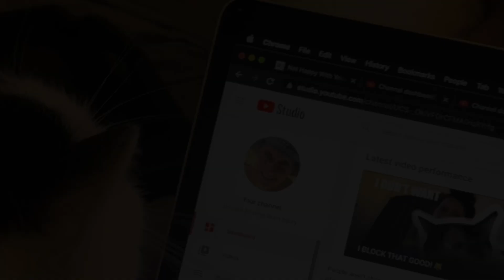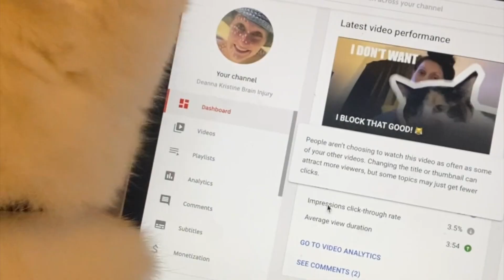THAT’S NOT FOOD! | I MAKE FART NOISES! 😂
THE THUMBNAIL: Is from when my kitty wasn’t being a bad boy and eating my computer! 😹

I grew up in Connecticut, moved to Florida, got in a car accident which is how I obtained  two Brain Injuries, a diffuse Axonal Injury and a Focal Injury. I stayed in South Florida for 5 years. Then I moved back to New England, first I went to where I’m from, Connecticut and now I reside in Massachusetts. I originally moved back to New England for the health care. I ended up in Massachusetts because the healthcare is phenomenal and my Mom works up here, Massachusetts also has a neuroscience research team with over 2,000 specialists and researchers. To get more specific it's at Spaulding rehab, I knew this was where I needed to be,  Massachusetts has a background in dealing with Brain Injuries. I was extremely excited for Massachusetts to take over my care. Some of the best doctors in the world work out of Boston, Massachusetts.

I have this channel to show people what a TBI entails. I have two brain injuries, a diffuse axonal injury and a focal injury. I  have brain stem damage, I also had strokes, seizures, 2 heart attacks. I also had an IVC filter put in to prevent blood clots. That IVC filter I just had removed at Massachusetts General in Boston. I beleive it was May of 2020. Eventually I'll make a list of everything so that everyone can understand.

I try to bleep out all bad words, if I missed any I apologize. Like usual if you have any questions please ask. My email is listed down below, under other social media.

I use regrets from the YouTube studio at the end and sometimes the middle.

Starring: Deanna Pegg
Written by: Deanna Pegg
Edited by: Deanna Pegg
Reviewed by: Deanna Pegg
Category: Vlog

TikTok-Deanna Kristine (I'm currently not using this platform too often.)